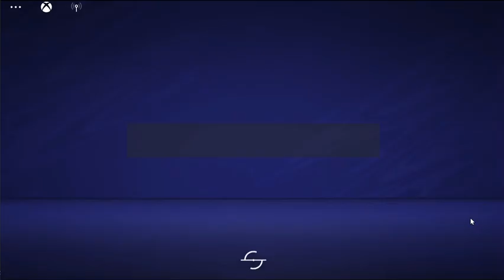3 Apr 21 4-1 Complete FB Lost